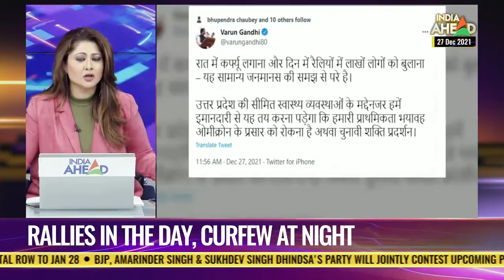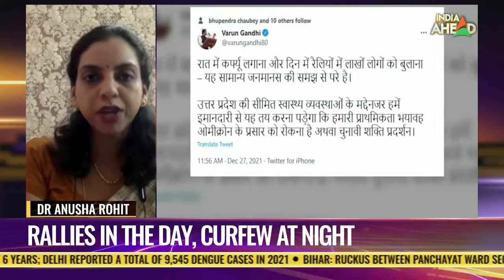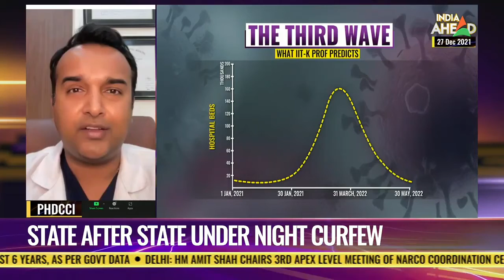Curfew at Night & Poll Rallies During The Day: In such a scenario, does night curfew really help?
Dr Sameer Gupta - Group Director of the cardiac cath lab at Metro Group of Hospitals is on India Ahead News. The show was aired live on India Ahead News on Dec 27th, 2021.